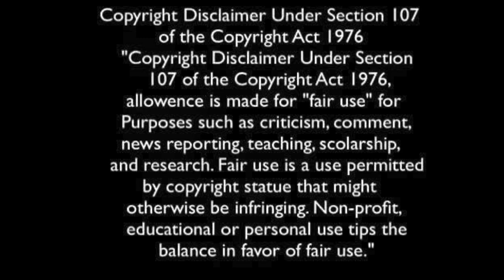TD Jakes And P Diddy Accusations And Tyler Perry And Christian Keyes So called Scandal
Ask The Doctor Of Common Sense